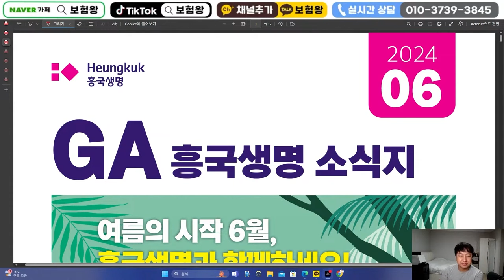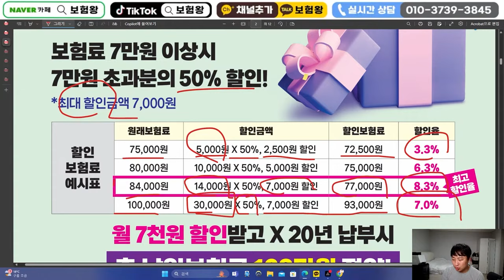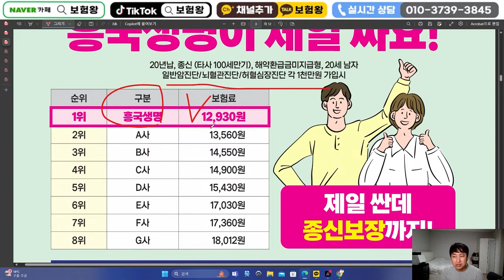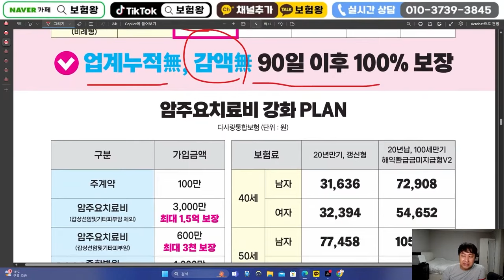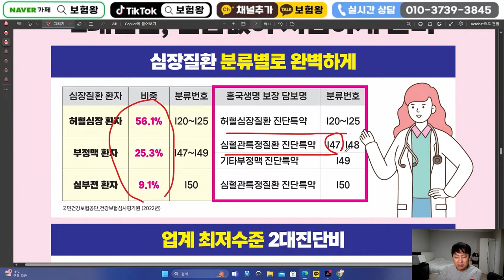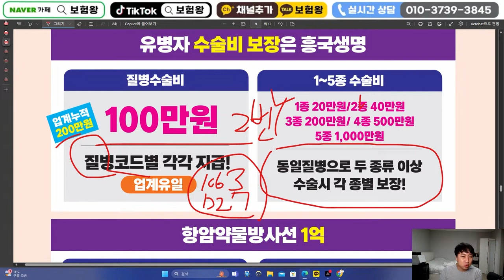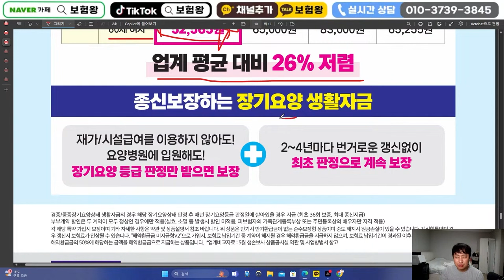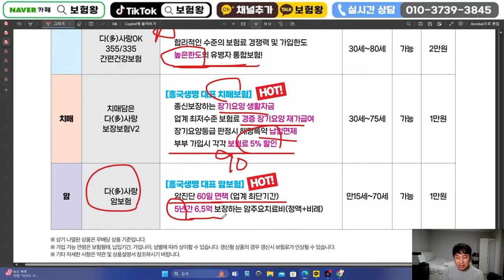6월 흥국생명 신상품이슈안내!! (암주요치료비5억출시.수술비연계조건강화ㅠ)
안녕하세요~~

6월 흥국생명 신상품이슈안내 올려드립니다

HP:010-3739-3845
카톡친구추가:r2an
카톡플러스친구:보험왕검색